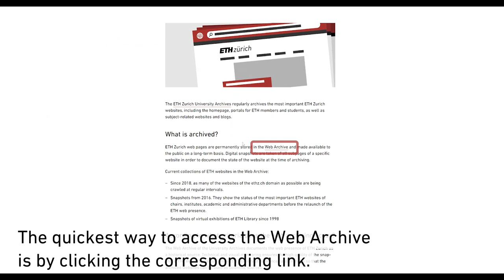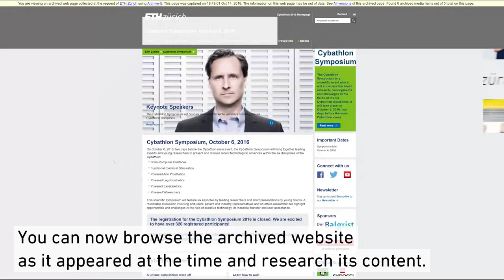The ETH Zurich Web Archive - A quick Tutorial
The ETH Zurich University Archives regularly archives the most important ETH Zurich websites, including the homepage, portals for ETH members and students, as well as subject-​related websites and blogs.

ETH Zurich web pages are permanently stored in the Web Archive and made available to the public on a long-​term basis.

In this quick tutorial, you will learn how best to use the ETH Zurich Web Archive for your research.